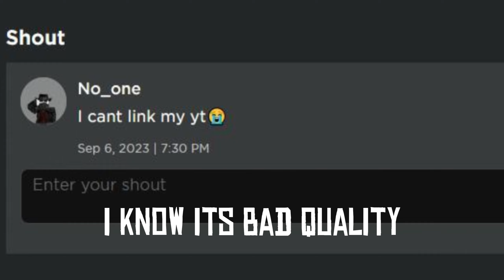I Have Made A Roblox Group🎉(WITH SPECIAL RANK TO THE FIRST 3 TO JOIN)